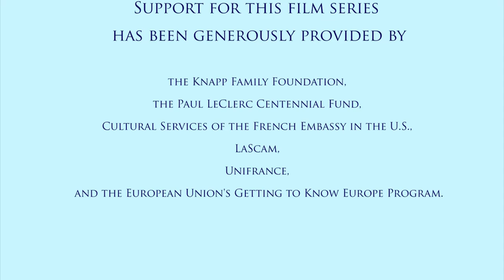Interview: Boris Lojkine, Director of Hope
Director Boris Lojkine talks about his movie "Hope," screened at the "Filming At The Borders: Migrating To Europe Today" film series, presented by Columbia's Maison Francaise from October 13th to October 28th, 2016.

Interview Director Boris Lojkine
Thursday, October 13
Hope

2015, 86 min. Genre: Fiction, Drama. French production. Filmed in Morocco. Languages: French, English, Arabic, Lingala, Wolof, and more, with English subtitles.Film screening followed by discussion with director Boris Lojkine and Professor Souleymane Bachir Diagne, moderated by Nora Philippe.

FILMING AT THE BORDERS: MIGRATING TO EUROPE TODAY
Film series organized by the Columbia Maison Française and curated by Nora Philippe.